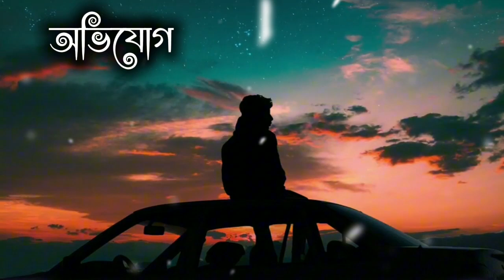Avijog | অভিযোগ | Lofi Mix | Slowed+Reverb | Tanveer Evan | Jovan | Mehazabien | Piran Khan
Song : Avijog
Singer : Tanveer Evan & Benazir
Lyric : Tanveer Evan
Tune : Piran Khan

Lyrics :

আমার সকল অভিযোগে তুমি
তোমার মিষ্টি হাসিটা কি আমি?
আমার না বলা কথার ভাঁজে
তোমার গানের কত সুর ভাসে!
তোমায় নিয়ে আমার লেখা গানে
অযথা কত স্বপ্ন বোনা আছে!
আমার হাতের আঙুলের ভাঁজে
তোমাকে নিয়ে কত কাব্য রটে!
ভুলিনি তো আমি
তোমার মুখে হাসি
আমার গাওয়া গানে তোমাকে ভালোবাসি
আসো আবারও কাছে
হাতটা ধরে পাশে
তোমায় নিয়ে যাব আমার পৃথিবীতে
এই পৃথিবীতে
তোমার পথে পা মিলিয়ে চলা
তোমার হাতটি ধরে বসে থাকা
আমার আকাশে তোমার নামটি লেখা
সাদার আকাশে কালো-আবছা বোনা
ভুলিনি তো আমি
তোমার মুখে হাসি
আসো আবারও কাছে
হাতটা ধরে পাশে
এই পৃথিবীতে
ভুলিনি তো আমি
তোমার মুখে হাসি
আমার গাওয়া গানে
তোমাকে ভালোবাসি
আসি তোমার কাছে
হাতটা ধরে পাশে
আমায় নিয়ে চলো তোমার পৃথিবীতে

Avijog
অভিযোগ
Bangla Hits
Bangla Music
Tanveer Evan
Piran Khan
Jovan
Mehazabien
Lofi Mix
Slowed+Reverb